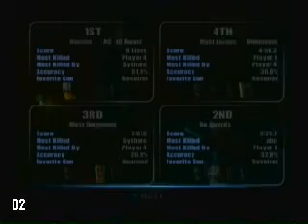Dan v Danny v Rob v Andrew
One hit kill